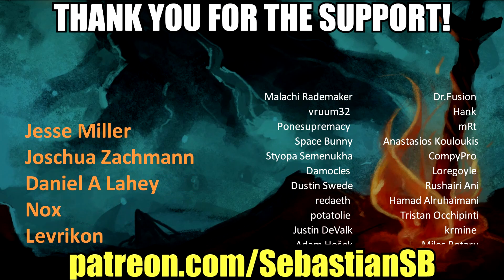Let's Play The Sinking City Part 41 - Great, That Was Pointless